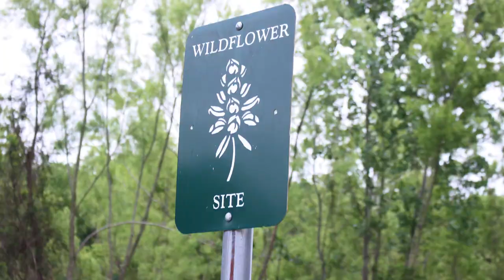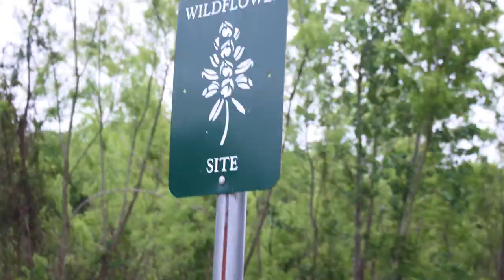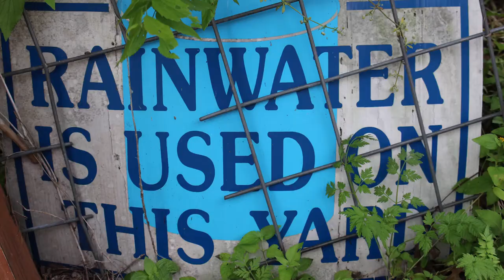A Thing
a documentary/short film